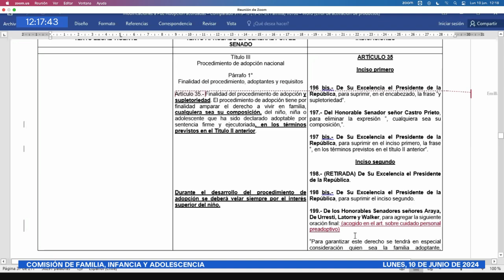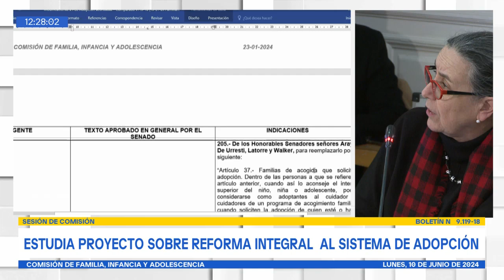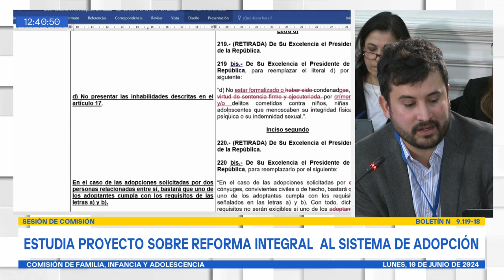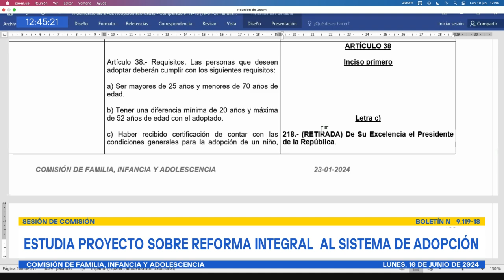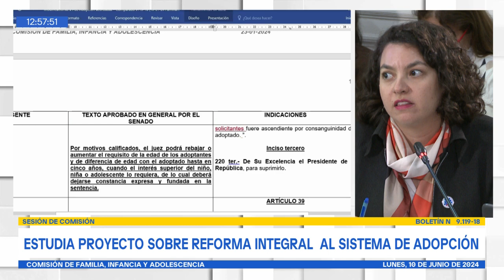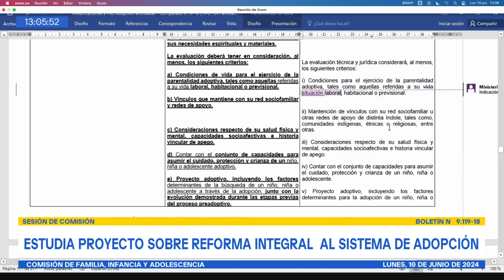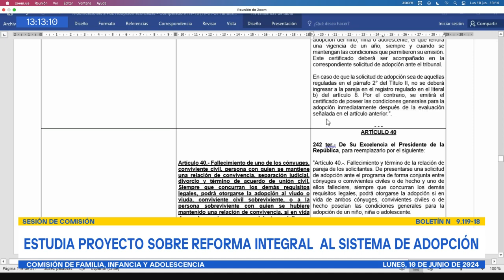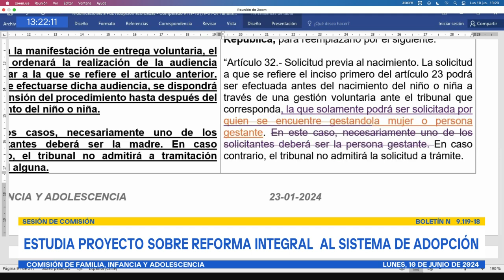Comisión de Familia, Infancia y Adolescencia - 10 de Junio 2024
HORARIO: 12:00 a 14:00
MATERIA: 1.- ( Bol.N° 9119-18) Continuar con el estudio en particular, del proyecto de ley, en segundo trámite constitucional, iniciado en Mensaje de S.E. el Presidente de la República, sobre reforma integral al sistema de adopción en Chile con urgencia calificada de "suma".

X: @senado_chile
flickr 📷 Senado_Chile